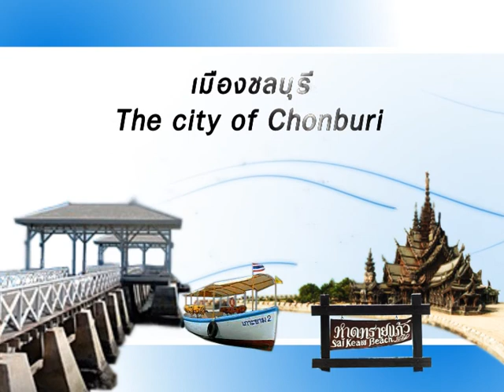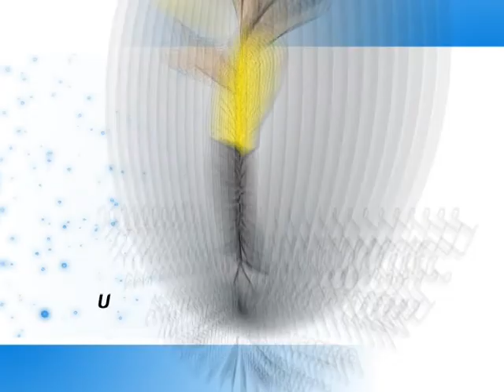Grand Openning CCN